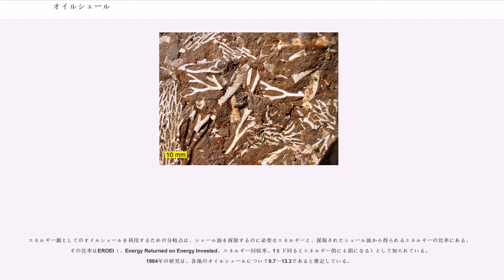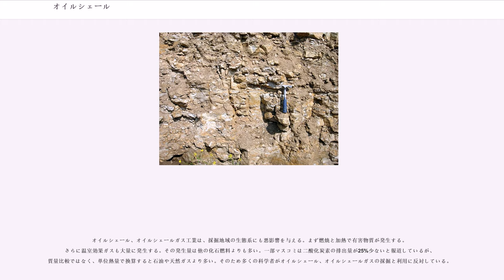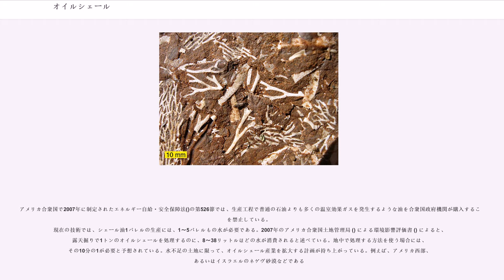オイルシェール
オイルシェール（）、油母頁岩（ゆぼけつがん）、油質頁岩(ゆしつけつがん)、油頁岩（ゆけつがん）とは、油母 (ケロジェン) を多く含む岩石である。これらを化学処理して液状もしくはガス状炭化水素とすることができる。

頁岩（シェール）以外にも油母を含む岩石があり、これもオイルシェールに含める場合がある。また、油母は多くの場合複雑な有機化合物であり、固体状であるので、これを液状や気体に変えるには工業的な処理が必要である。そのため「オイルシェール（油分を含む頁岩）」、「シェールガス（頁岩由来ガス）」という用語は指し示す範囲が広く、この語を扱う場合にはそれが何を指しているのか十分に注意する必要がある。

オイルシェールはアメリカ合衆国を始めとして世界各地に埋蔵されている。世界的には2兆8000億～3兆3000億バレルが埋蔵されていると言われている。

油母を熱分解することで、合成石油にすることができる。すなわちオイルシェールを加熱すると、油の蒸気や可燃性のガス（オイルシェールガス。シェールガスとは異なる）が発生するので、これを回収して使用する。オイルシェールを発電や暖房目的で直接燃やすこともあり、化学産業の原料として使うこともある。

オイルシェールは石油の代替エネルギーとなりうる。

オイルシェールの採掘と処理は、土地利用、廃棄物処理、水利用、水質汚染、大気汚染などの環境問題を引き起こす可能性がある 。オイルシェールの工業的利用は、エストニア、中華人民共和国、ブラジルで盛んであり、ドイツ、イスラエル、ロシアでも実施されている。

オイルシェールは腐泥岩()の一種であり、有機物を多く含む堆積岩である。オイルサンドが油分を含むのに対し、オイルシェールに含まれる油母は地中での加熱や加圧が不十分なため、油分にまで分解していない。また、石炭に比べると有機物の含有率が低い。商業的に取引されているオイルシェールに含まれている有機物と無機物の比率は、0.75:5から1.5:5（つまり有機物の割合が13%から23%）である。また、原油中の有機物に含まれる水素原子は炭素原子の4～5倍あるのに対し、オイルシェール中の有機物の水素原子と炭素原子の比率は同じぐらいである。

なお、オイルシェールに厳密な地質学的定義は無い。そのため、オイルシェールという名で呼ばれていても、油分の含有量、化学組成、年代、油母の種類、堆積年数にはかなりの差がある。オイルシェールの鉱床の境は必ずしも明確ではなく、含まれている有機物の種類も一定でない場合が多い。例えばスコットランドのオイルシェールは、有機物を多く含む層と、あまり含まない層とが入り混じっている。経験則であるが、良質のオイルシェールはチョコレートのような茶色をしており、ハンマーで叩いた時に木のような音がする。油母は古代のさまざまな生物が変質したものである。例えば、藻、胞子、花粉、植物の表皮、草木のコルク質、水生生物の堆積物などである。化石を含む鉱床もある。ドイツのメッセル採掘場はユネスコの世界遺産に登録されているほどである。オイルシェールに含まれる鉱物は、微粒子ケイ酸塩や炭酸塩が多い。

オイルシェールに含まれる鉱物組成により炭酸塩質頁岩 (carbonate-rich shales)、珪酸質頁岩 (siliceous shales)、燭炭質頁岩 ( shales)と分類する者もいる。含まれる油母の種類で分類する方法もあり、含有有機物の水素、炭素、酸素の比率で分けた図はKrevelen図と呼ばれる。

最もよく使われるオイルシェールの分類法は、ウロンゴン大学のAdrian C. Huttonが1987～1991年に開発したものであり、この方法は油母の元となった生物の堆積場所（湖、海など）とその生物量に基づいている。Huttonの分類法は、抽出される油の種類と量を推定するのに便利である。

オイルシェールに含まれる有機物は淡水湖の藻類が多いとされている。そのため、油田地帯よりも炭田地帯に多く産する。
一部の評論家やアメリカ地質調査所は、オイルシェールの資源量 (resources) と埋蔵量 (reserves) とを区別している。「資源量」は埋蔵されるすべてのオイルシェール、「埋蔵量」はそのうち現在の技術で油分を抽出可能なオイルシェールと定義されている。抽出技術は年々進歩しているため、オイルシェールから抽出できる油の量はあくまでも推定でしかない。オイルシェールは多くの国に埋蔵されているが、そのうち商業利用可能な規模のものを有する...